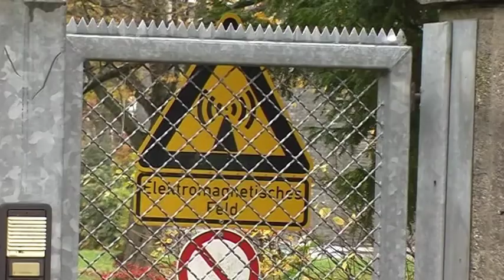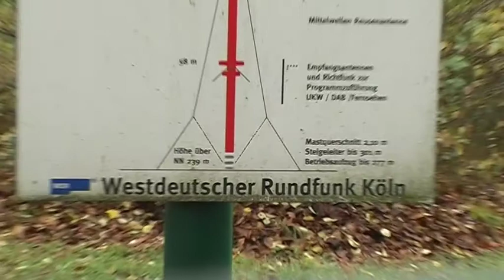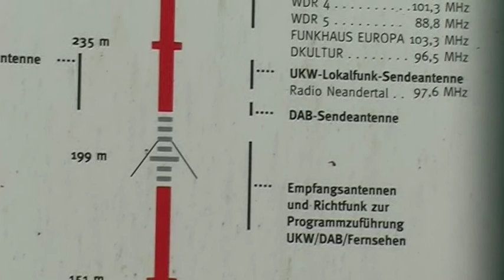Langenberger Sender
Ein paar Nahaufnahmen vom Langenberger Sender